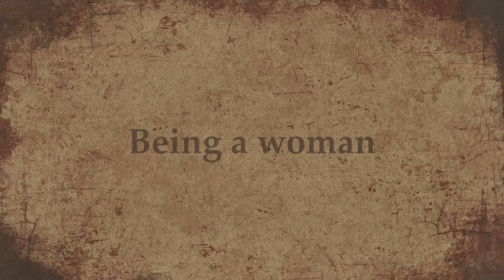046 Meet Lisa (She/Her)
Another of our Trans-seniors, Lisa has struggled with coming out her entire life. Now in her 70's, she is living her best life. It has not been easy along the way, however and some of her story is heart wrenching. She is a survivor though, and now she is staring on small screen and big as an actor in several movies and even a PSA with another of our guests, Jue Meili called "Let Them Remain" produced by Egale Canada.

WARNING: Content in these videos may be triggering to some viewers. If you find yourself triggered by any of the topics discussed, we strongly encourage you to find someone to talk to about it and/or seek professional help.